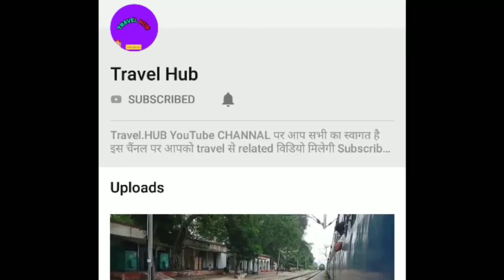Live Train Accident With Cow || गाय इंजन के नीचे बुरी तरह फसी